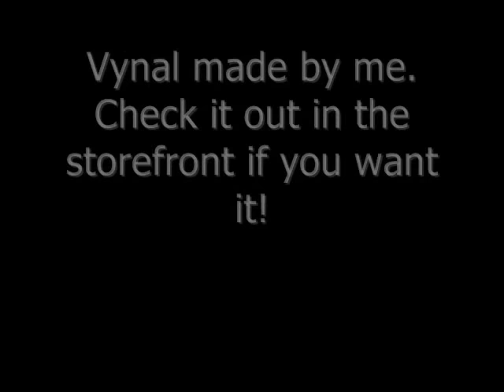Mitsubishi HKS Time Attack Evolution Vs. Orange Crush Porche 911 GT2 (997)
Mitsubishi HKS Time Attack Evolution Vs. Orange Crush Porche 991 GT2 (997)